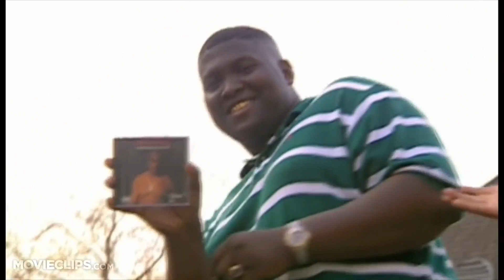2pac's Predictions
2pac Makaveli 2pac predicted a lot of things in his music and interviews.